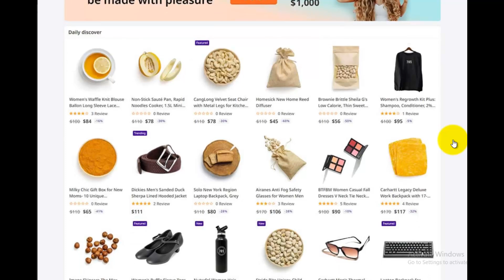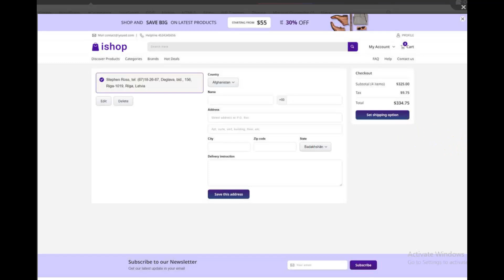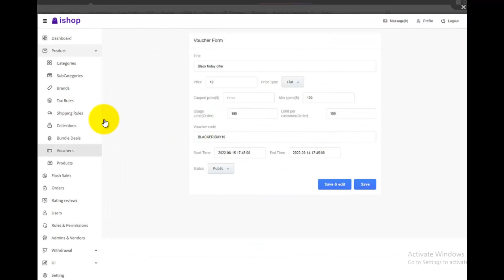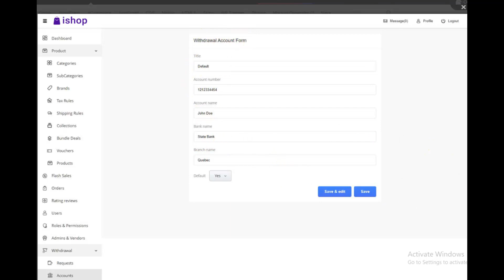Ishop - Multivendor Laravel & Vue eCommerce CMS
Ishop is a multivendor ecommerce CMS. API is built with Laravel, admin panel , and the front end is built with Nuxt js. For storing data MySQL is being used. The performance of the site is super fast because of advanced caching system. It is fully responsive and highly customizable. In the regular licence admin panel build files will be found, that’s mean you won’t be able to customize anything of the admin panel. Frontend and API source code will be found in the package folder. You can customize the frontend and API as your requirements very easily. Admin panel source code will be found in the extended licence.

Fastest script on marketplace
Super caching system
Server side rendering
Neatly grouped and organized
Video uploading of products
Flash sale products
Dynamic product suggestion
Suggestional products on search
Customer review option
Location based shipping price
Dynamic product collection
Bundle deal products
Permission based admin/vendor user
Withdrawal request from vendor account

Top New Code is a global marketplace for top-quality code, scripts, and plugins. Discover thousands of templates, themes, and tools like eCommerce plugins and mobile app templates, all created by expert developers to suit any budget.